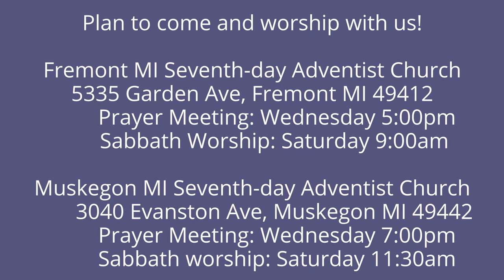The Weeping Prophet Jeremiah 51:25-26 Nothing Salvageable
Is there anything salvageable from Babylon?